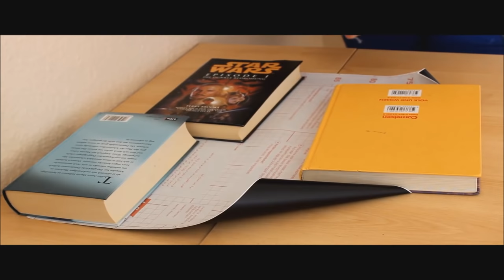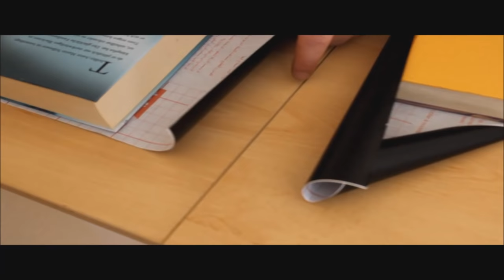Aus ALT mach NEU - Schränke lackieren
Mit UNTERTITEL Hier einmal einen A-Z Ablauf für's Schränke bzw. Möbel lackieren. Von der Vorbereitung, über das Schleifen & Lackieren bis zum Folieren, also das Kleben mit Möbelfolie. Das Video ist etwas lang geraten, aber auch aufgeteilt in einige Parts, so dass man immer wieder den nötigen Teil bei Bedarf sehen kann. Ich selber bin kein Profi sondern heimwerke einfach ganz gern und wollte eine einfache und verständliche Anleitung geben, vom Leihen für den Leihen. Ich selber schaute mir vor meinen Lackierarbeiten einige Videos an und fand , dass einige Basics immer wieder fehlten, Ich hoffe die grundlegenden Fragen mit dem Video klären zu können und das ihr eine gute Hilfestellung habt. Sollten Fragen aufkommen, einfach im Kommentar verfassen , ich antworte recht schnell. MfG Andy